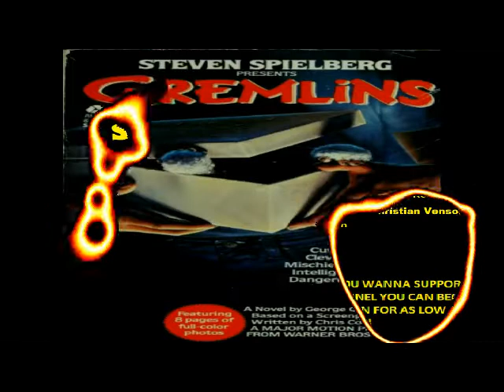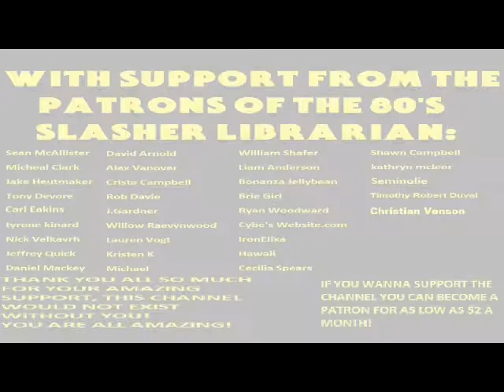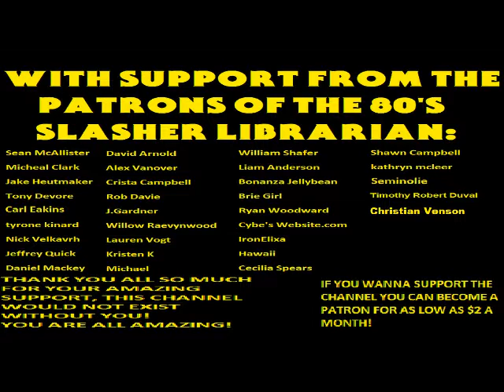Gremlins The Novelization By George Gipe Chapter 16 Audiobook Narration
If you enjoy the content here on the channel and would like to support the channel & keep it growing then become a patron for as low as $2 per month and get some cool rewards!

Audiobook #53:

Gremlins The Novelization Of The Movie Written By George Gipe